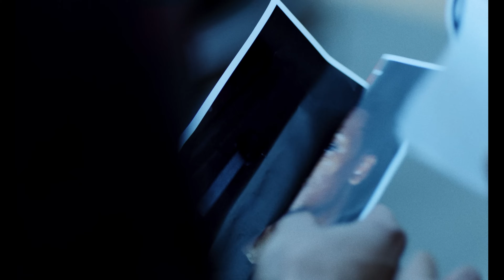Peezy - 2 Million Up (Dirty Sprite)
Support Your DJ’s
* For Promotional Use Only *